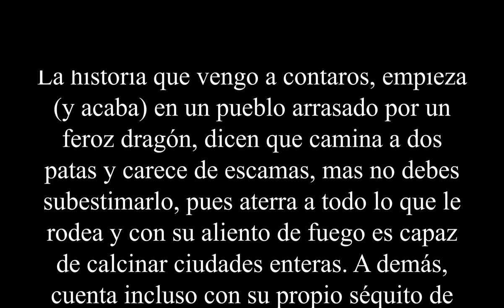"El Enigma del Drac" [VII Taller de Rol en Vivo] | Softbcn LARP Group #7 ⚔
"El Enigma del Drac"
(VII TALLER DE ROL EN VIU. ESPECIAL SANT JORDI. 15h-18H en Parc Estació del Nord)

Organitzem una partida senzilla One shoot, amb temática de Sant Jordi.
70% Social / 30% combatiu.
Attrezzo recomanable, no obligatori.
Data 27/04/22

AMBIENTACIÓ
Uns valents mercenaris són atrets per la recompensa per la caça d'un drac, el drac encara no ha estat trobat.
Però a carbonitzat tota la ciutat deixant només la taverna, els mercenaris armats de valor, hauran de parlar amb la gent dels lares per poder donar fi al drac i trobar el cau.

Autor de las fotografías y videos:
Gloria y RicardV

Diseño y creación de personajes:
Pau Martinez

Composición Audiovisual:
MarcosB

NORMAS PARA EL EVENTO:
-Los personajes estarán predefinidos, para ayudar a los jugadores más recientes.
-El atrezzo es recomendable pero no obligatorio, se puede prestar atrezzo con otros miembros del grupo.
-Obviamente no se puede hablar con otro jugador fuera de la partida sobre la misma, ni personajes, ni tramas.

ÍNDICE
[0:00] Intro: Vienen hacia aquí!!!
[6:00] El Enigma del dragón
[7:30] Parte la expedición
[9:00] Aparece Draco.
[11:30] Fin de partida